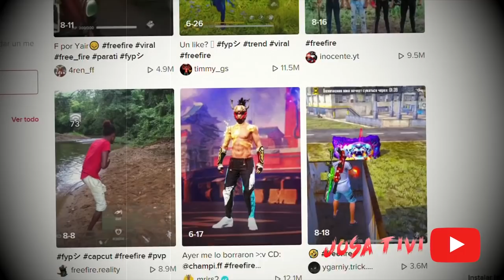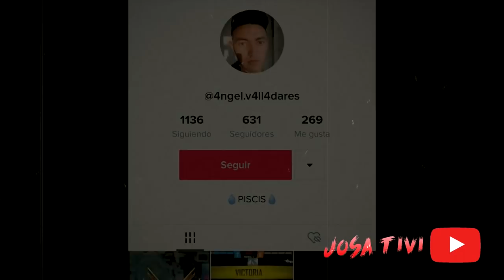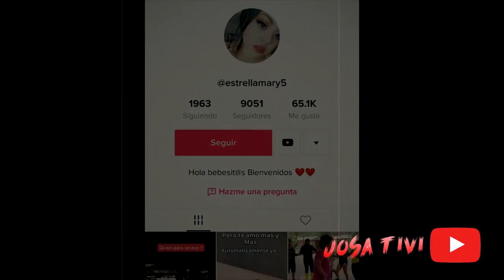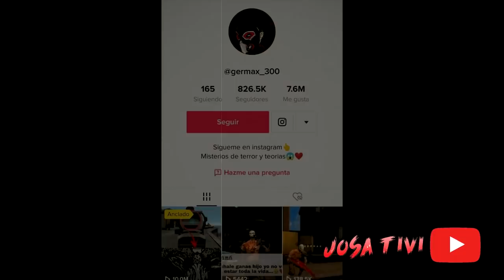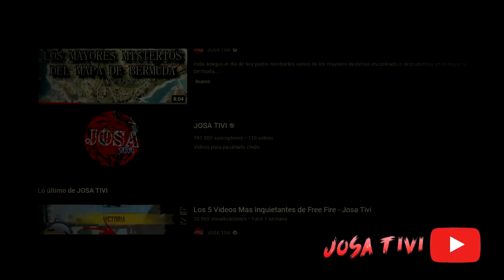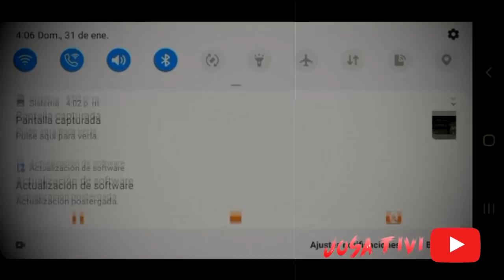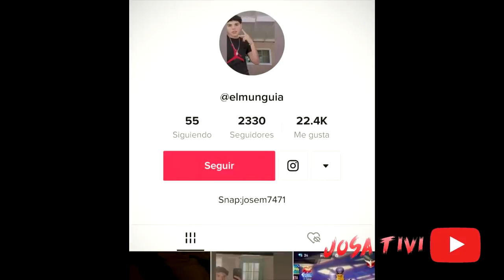Los 5 Tiktoks Mas Misteriosos del Free Fire - Josa Tivi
Amigos nuevamente les traigo esta sección tan querida por todos ustedes, en donde recopilo distintos tiktoks de eventos bastante misteriosos y perturbadores del free fire, recuerden que si les gusta el contenido pueden apoyarme compartiéndolo con sus amigos :D

● TikToks
5. Angel Valladares
4. María Arredondo
3. GERMAX
2. armandovargasesquivel
1. Jose mng

● Mi Clan
Nombre: LosWinisYT
ID: Esta en el canal de Youtube

✓Conocer gente

(づ ￣ ³￣)づ